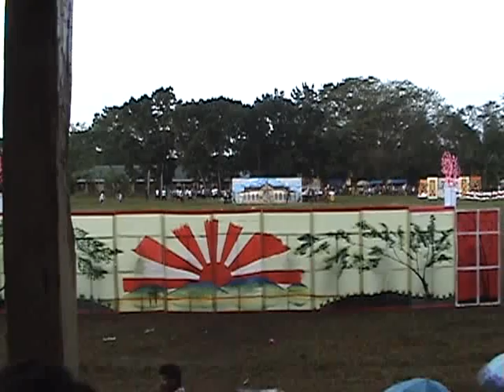WORLD DANCE FESTIVAL_Adlaw sa Aurora-Badak Festival 2013_GUBAAN